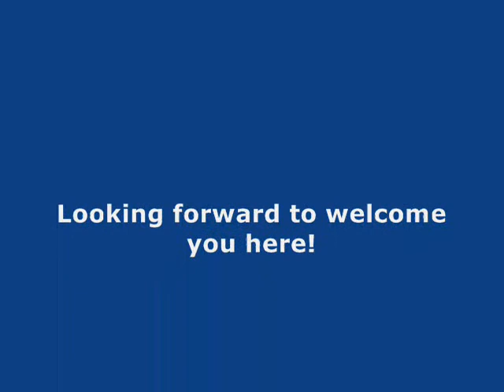Σπουδές Ιατρικής στη Βουλγαρία - Πανεπιστήμιο Πλέβεν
Σπουδές Ιατρικής στη Βουλγαρία- Πανεπιστήμιο Πλέβεν (Medical University of Pleven)